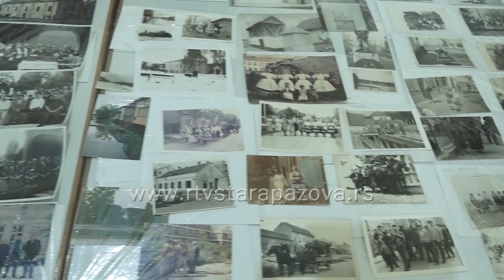Sećanje na pretke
Slovaci u Staroj Pazovi su svečenim bogosluženjem odali počast precima, koji su svoju prvu propoved održali pod otvorenim nebom.
 U Staroj Pazovi danas je obeleženo 250 godina od prvog bogosluženja i osnivanja slovačke crkvene opštine. Nakon propovedi u crkvi, brojni vernici i gosti prešli su na plato između dva parohioijska doma, gde je liturgija svečano završena.